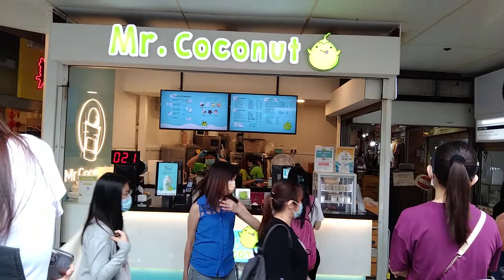delicious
one of the popular drinks here at sg